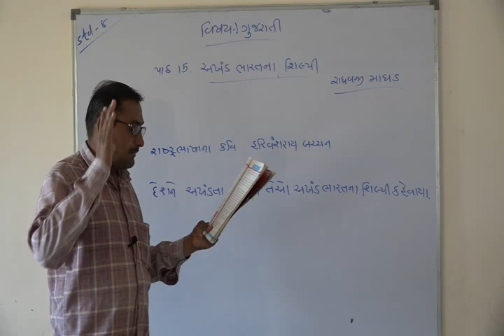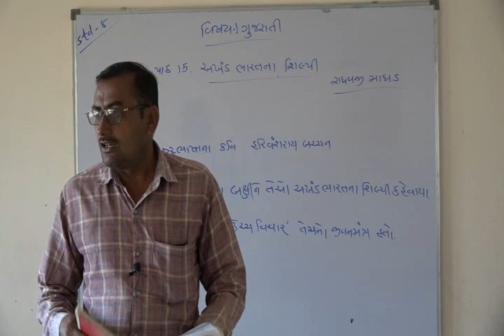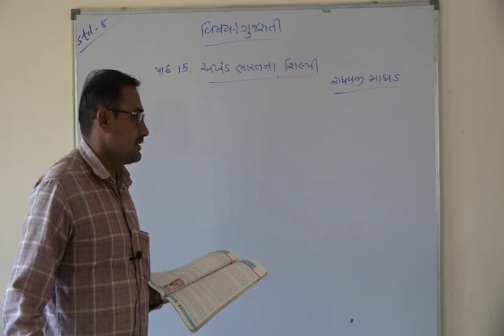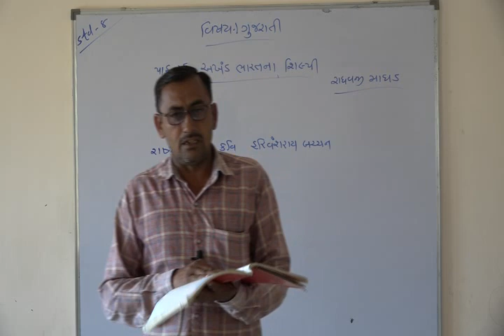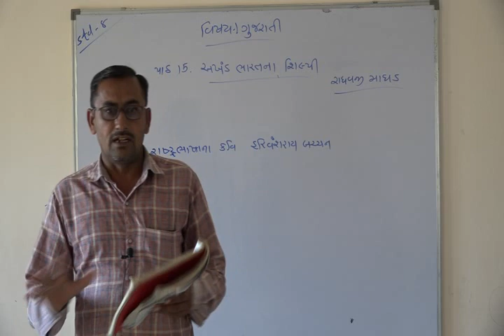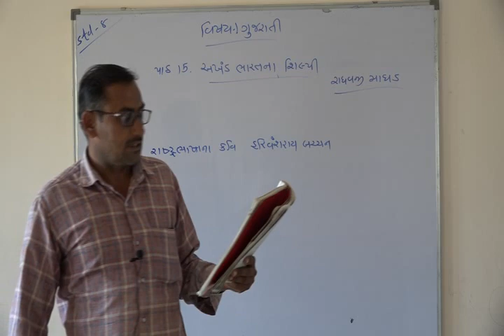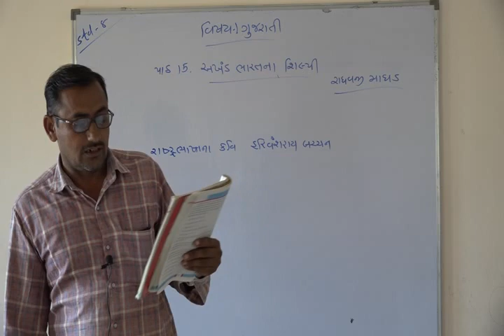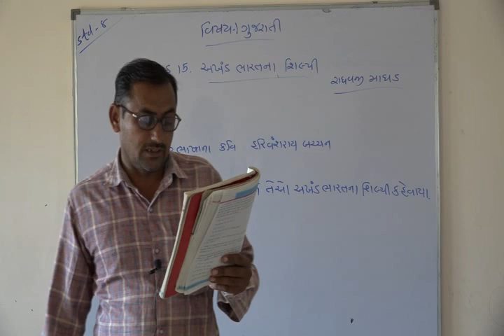Shree Adarsh Primary School,Bhabhar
ધોરણ ૮ વિષય ગુજરાતી પાઠ ૧૫ અખંડ ભારતના શિલ્પી